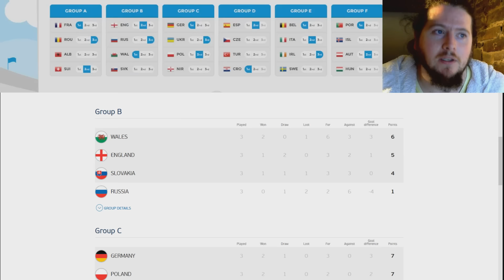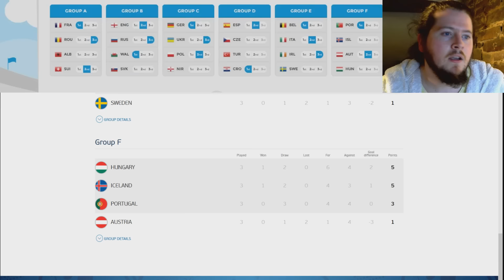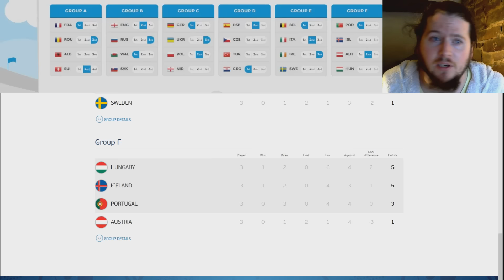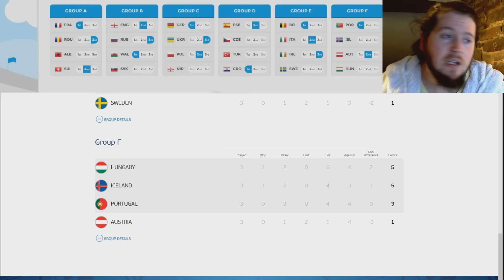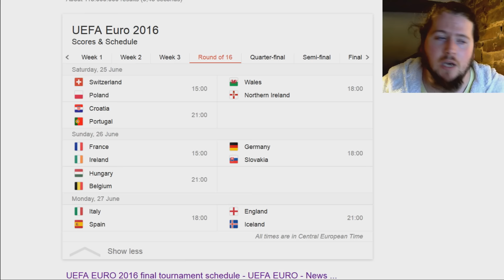Euro 2016 #4: Groups Review | Round Of 16 Predictions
Now the groups stages are over, I review my predictions and see how well (or bad, most likely bad) I got on. I also predict the round of 16 games!